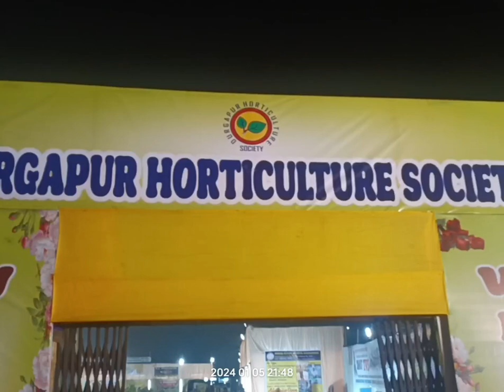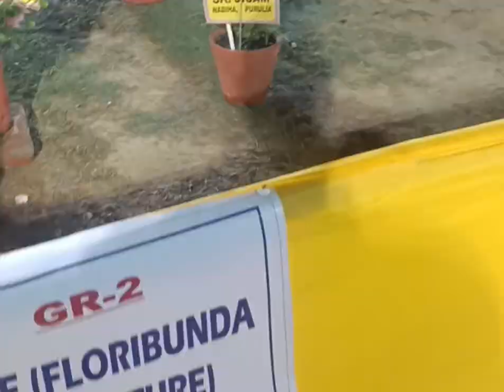Flower Exhibition 💐🌹🥀🌷🪻🌻🌵🥰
Hello Friends !! 👋😁

Welcome you all to Our Channel !!🥰😀

Please do shower your Love and Blessings on Us!! ❤️🙏